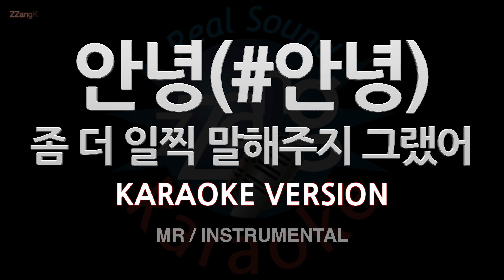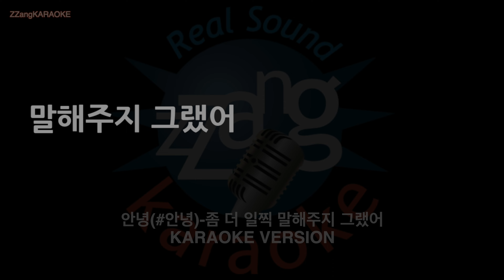[짱가라오케/노래방] 안녕(안녕)-좀 더 일찍 말해주지 그랬어 (MR/Instrumental) [ZZang KARAOKE]